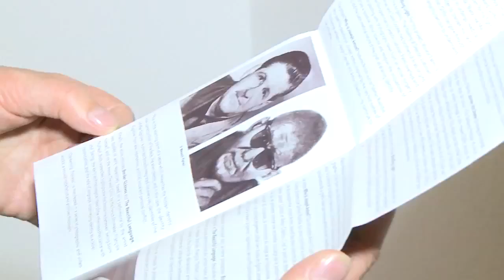mounir fatmi, Opening - Darkening Process. Marrakech, 2016.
Recap video for our opening reception of "Darkening Process" an exhibition by the Moroccan contemporary artist mounir fatmi.
“Darkening Process” is based upon the idea of the Other; towards literature, Art History, figures and scientific experiments and is manifested in a series of photographic and video works, a sound installation and archives documents.
For more info please visit : mmpva.org